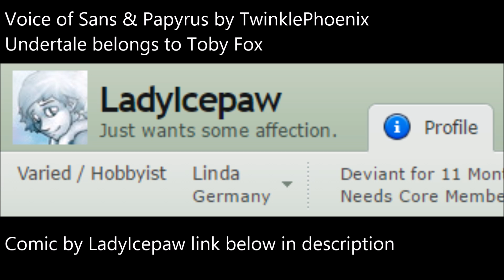Comic Dub (Undertale)I'm right here. by LadyIcepaw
Even when dreaming the brothers are that far apart and Papyrus will find some way to get back to his brother